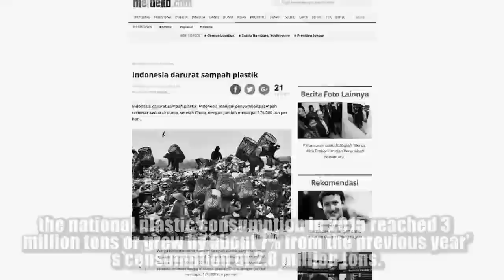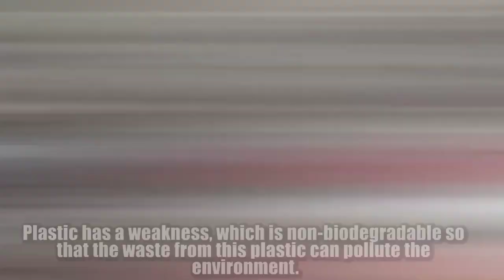MYRES 2021 Top 15 | Pengemas Makanan Ramah Lingkungan Edible Film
MYRES 2021 Top 15 | Pengemas Makanan Ramah Lingkungan Edible Film Berbahan Komposit Karagenan-Kitosan-Gliserol

Muhammad Nabil Hibatullah
Anas Mushoddaq
Bidang Penelitian Matematika,  Sains,  dan Teknologi
Jenjang MTs
Nomor urut 7
MTs N 4 Bantul